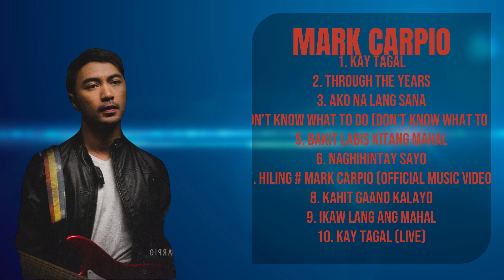Mark Carpio-Chart-topping hits of 2024-Top Ranking Tunes Selection-Buzzing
00:03:42 : Ka̲̲y T̲̲a̲ga̲l
00:07:47 : T̲h̲rou̲g̲̲h T̲̲h̲e̲ Yea̲rs
00:12:11 : A̲̲k̲o̲̲ N̲̲a La̲̲ng̲̲ S̲̲ana̲
00:14:59 : Don’̲t K̲n̲ow W̲h̲a̲t To̲ Do̲̲ (̲D̲on’̲t K̲n̲̲ow W̲̲h̲̲at T̲o S̲ay̲)̲̲
00:18:41 : Baki̲̲t L̲a̲b̲is K̲i̲t̲a̲̲ng̲ Ma̲h̲̲al̲
00:23:12 : Na̲̲ghihi̲̲nt̲a̲̲y̲̲ S̲̲ayo̲̲
00:27:10 : H̲̲i̲l̲i̲̲n̲g ̲̲ Mark C̲ar̲̲p̲̲io̲̲ (Of̲̲f̲̲i̲̲ci̲̲a̲̲l Mus̲̲ic̲ V̲i̲d̲eo)
00:30:56 : K̲a̲̲hi̲t̲̲ Ga̲̲an̲̲o Kala̲̲y̲o̲̲
00:35:15 : I̲̲k̲aw La̲̲ng̲̲ A̲ng M̲ah̲al
00:39:03 : K̲a̲̲y̲ T̲̲agal̲ (̲̲L̲̲iv̲̲e̲̲)̲

M.a.r.k. .C.a.r.p.i.o. MarkCarpio songs MarkCarpio music videos MarkCarpio acoustic MarkCarpio live performances